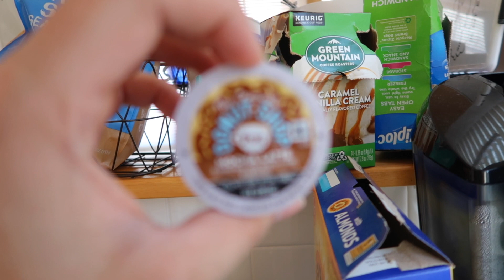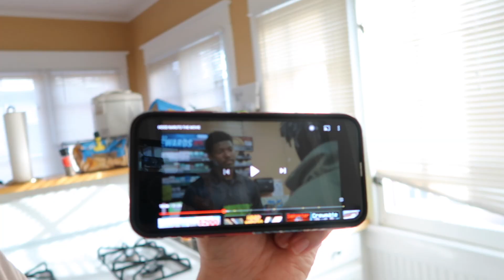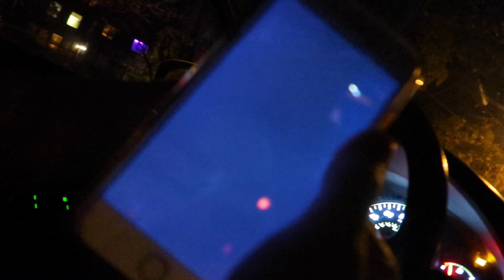Road To Change | Vlog ( Back and Bi Workout)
Got a great workout in. This is a series of me changing my body and just feeling good all together about myself physically and mentally!